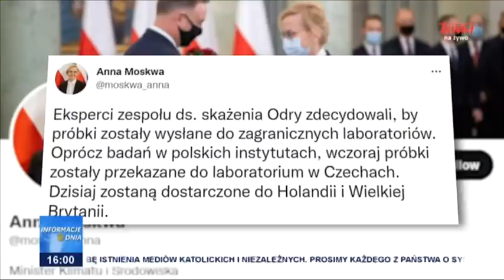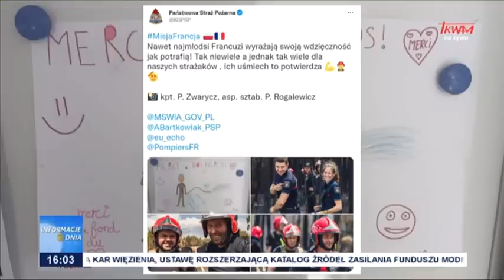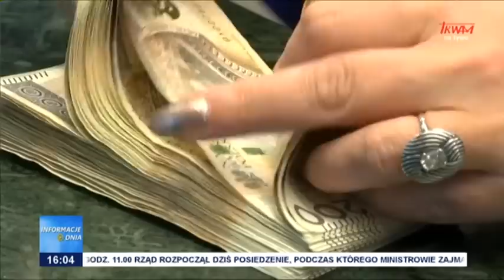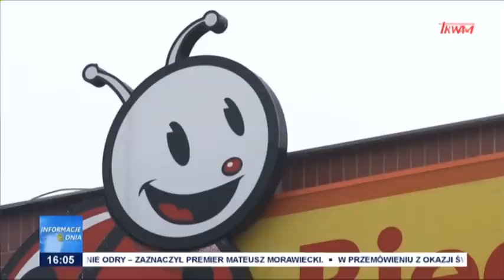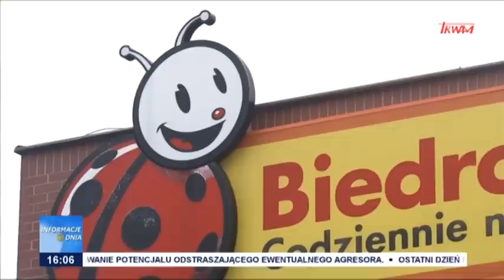Informacje Dnia 16.08.2022 [16.00]